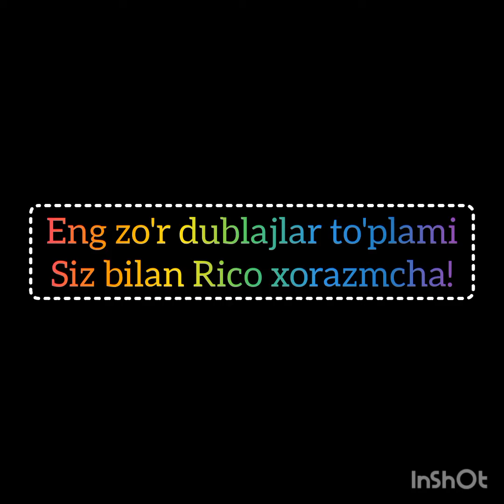Rico xorazmcha eng zo'r dublajlar to'plami